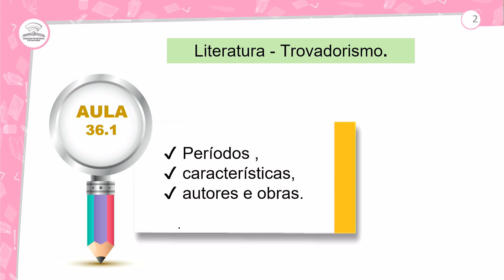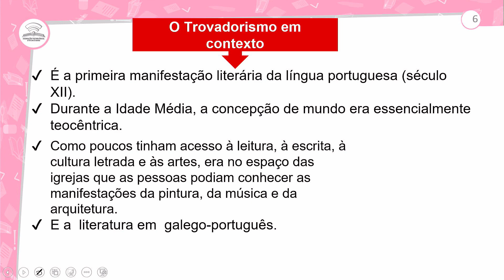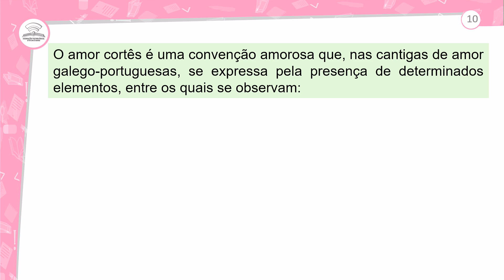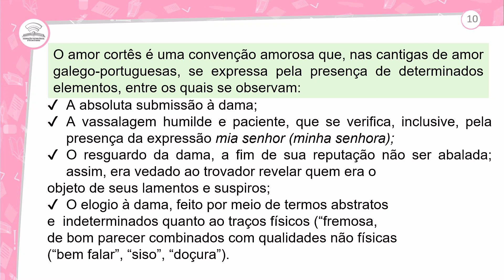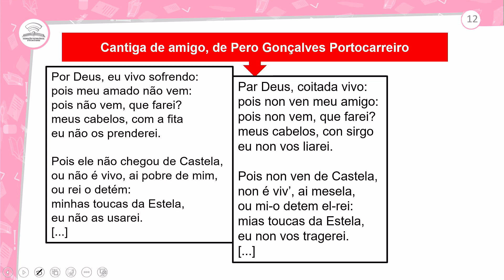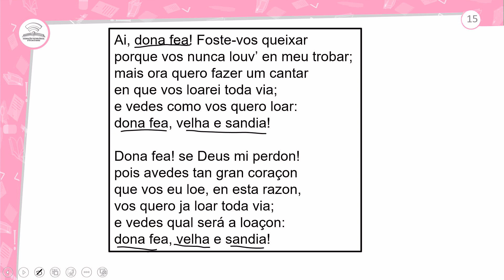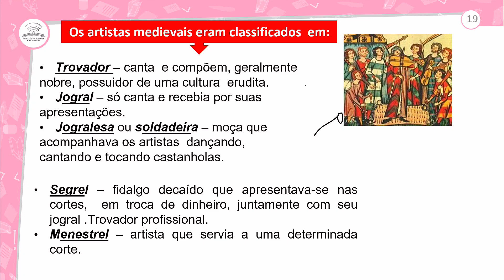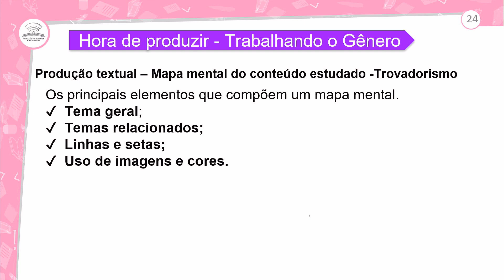36.1 - MOVIMENTO LITERÁRIO: TROVADORISMO - PORTUGUÊS - 1º ANO E.M - AULA 36.1/2023